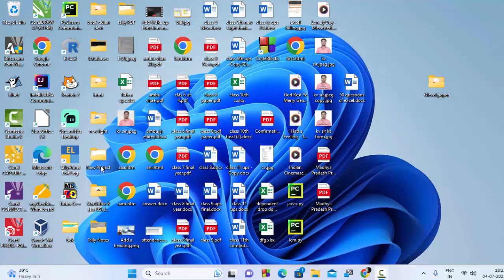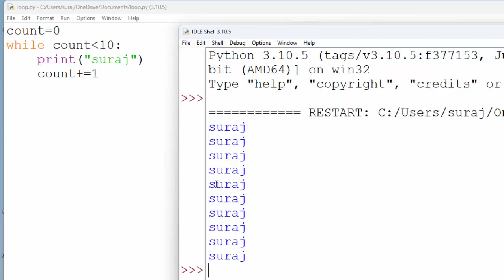While loop and condition in Python@COMPUTEREXCELSOLUTION